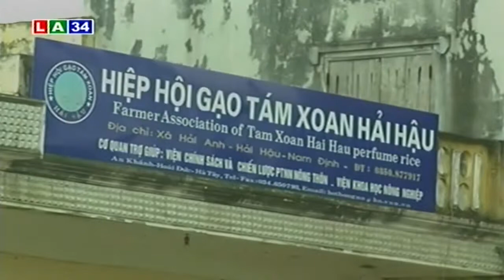Bao giờ thương hiệu gạo Việt Nam đứng đầu thế giới? | LATV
LATV | Chính phủ đã triển khai nhiều đề án, kế hoạch nhằm mang thương hiệu gạo Việt Nam đến với thế giới.

* Điện thoại: ( 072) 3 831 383